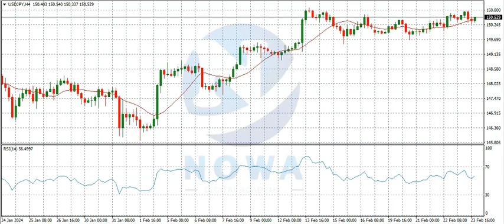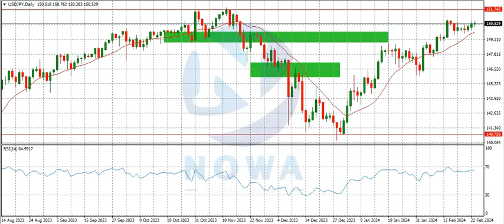USDJPY ANALYSIS FEBRUARY 25 - MARCH 1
USDJPY Analysis. Market Forecast for USDJPY.